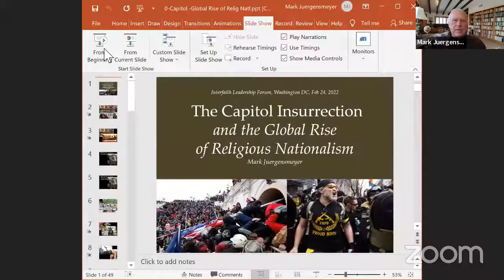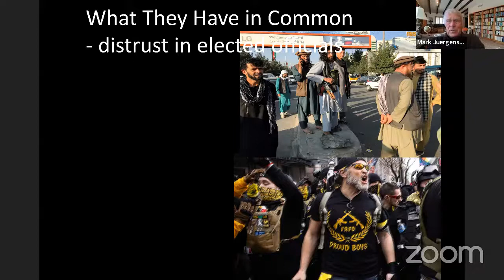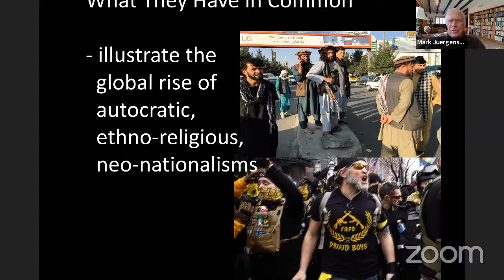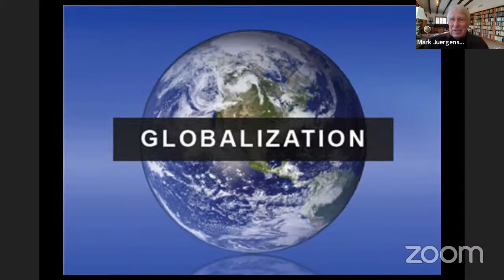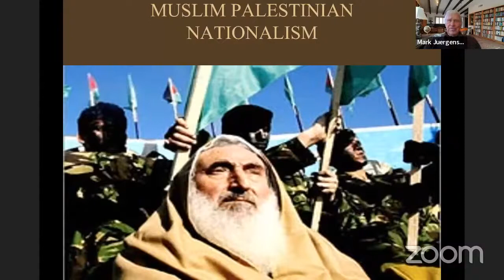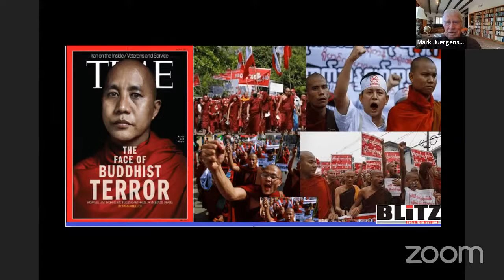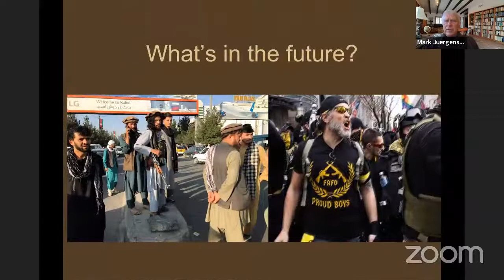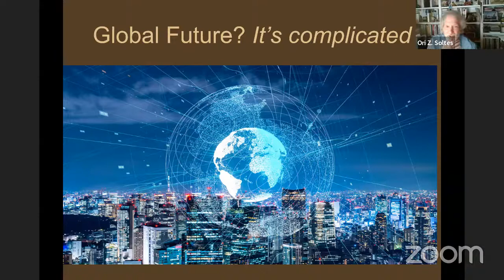3rd ILF: "Building Interfaith Partnerships Beyond Racism and Religious Nationalism" | Rumi Forum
Rumi Forum, Interfaith Council of Metropolitan Washington, and Washington Theological Consortium present the 3rd Interfaith Leadership Forum: “Building Interfaith Partnerships Beyond Racism and Religious Nationalism” on February 24, 2022.

Religious nationalism is on the rise worldwide. Our program will explore the nature of global nationalism and its specific manifestation in the U.S. We will hear from an expert who has been studying this trend for over thirty years, followed by a panel of diverse faith leaders who will share their views on building interfaith solidarity to resist the White Supremacist Christian ideology threatening our nation. This program is a forum for people of faith to learn, become activated, and feel equipped to respond together effectively.

Program Outline:

Opening Remarks
Rev. David Lindsey, Executive Director, Interfaith Council of Metropolitan Washington (IFC)

Keynote
“The Capitol Insurrection and the Global Rise of Religious Nationalism”
Dr. Mark Juergensmeyer, Founding Director of the Orfalea Center of Global and International Studies at the University of California Santa Barbara

Panel Presentations
Moderated by Rev. David Lindsey, IFC

“The Interfaith Imperative”
Rabbi Jack Moline – President, Interfaith Alliance

“Doctrine of Discovery, Manifest Destiny and Christian Nationalism: Nothing New.”
Charles Watson Jr. – Director of Education, Baptist Joint Committee for Religious Liberty

“The Pro-Democracy Faith Movement”
Maggie Siddiqi – Senior Director, Religion and Faith, Center for American Progress

“Religious Liberty and the Shortfall of Advocacy”
Simran Singh – Vice Chairman, IRF (International Religious Freedom) Secretariat